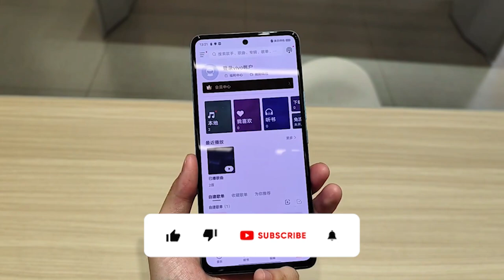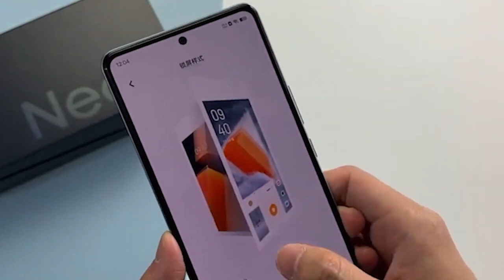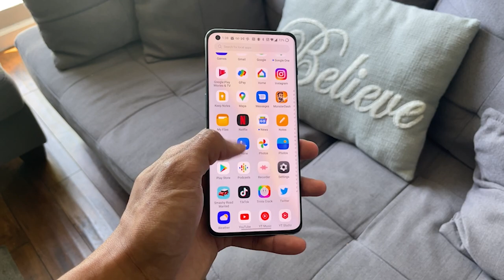IQOO Neo 6 5G [INDIAN VARIANT] SD 870 - India Price and Launch Date ??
Is video ma Hum baat krne wale hai Indian Variant Iqoo Neo 6 Smartphone k Bare ma. Sath Hi Baat Kenge India Launch Date aur Price.

Iqoo Z6 44W
Iqoo Z6 5G
Iqoo 9 SE
Iqoo 9
Iqoo 9 Pro

My Gears :
Boya M1 Mic

RealMe Rarzo 50
RealMe Rarzo 50A
Iqoo 9 SE